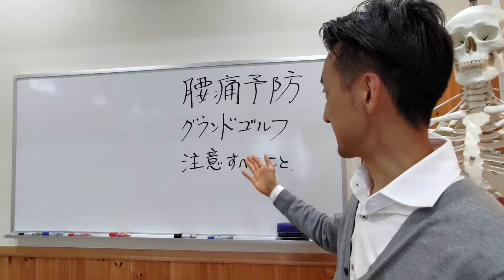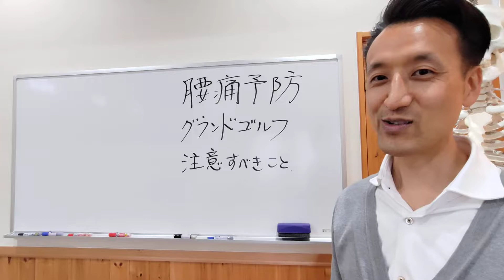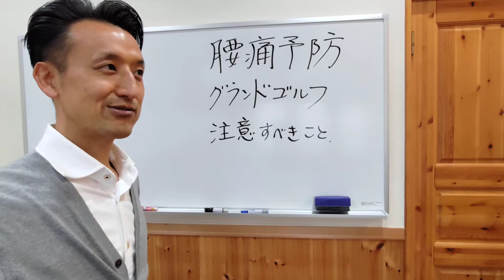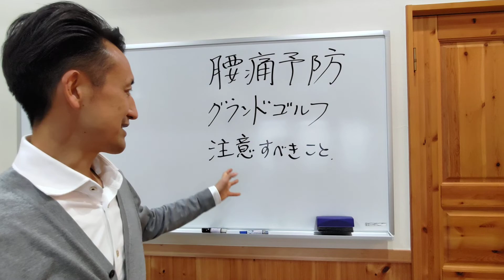【腰痛予防】グランドゴルフで注意すべきこと｜三重県桑名市の整体にこにこスタイル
本日のテーマは「【腰痛予防】グランドゴルフで注意すべきこと」

6ヶ月以上の慢性的なひざ痛、腰痛を根本的に改善するための未公開動画を限定公開中です。

このチャンネルについて